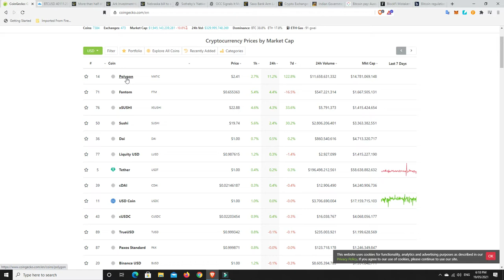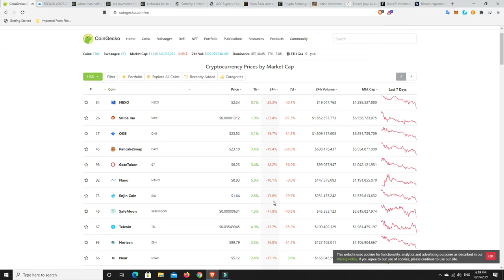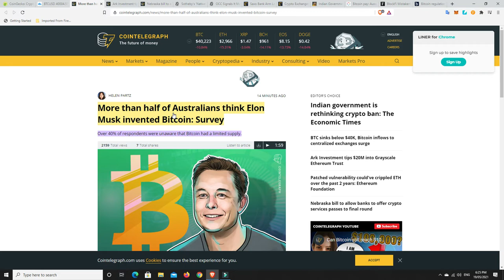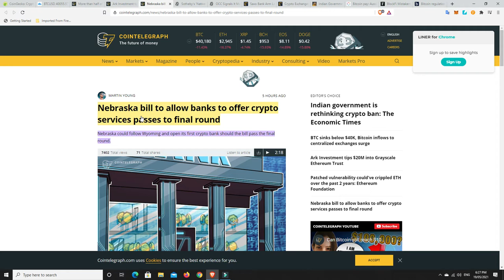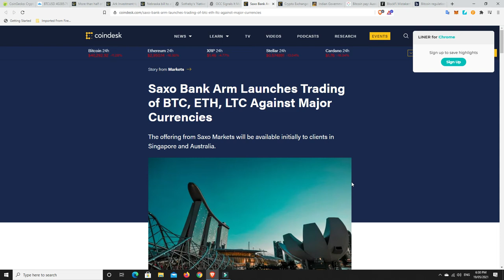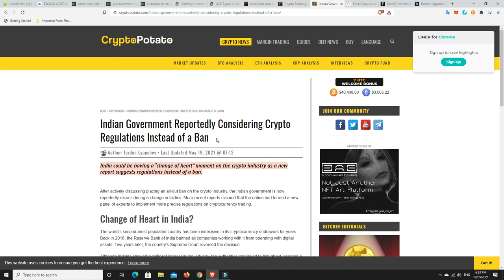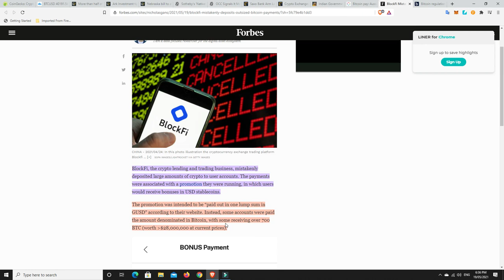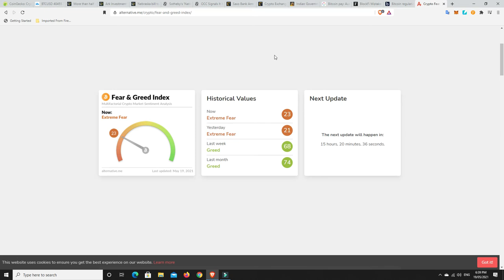Bitcoin is at the 200 day moving average, this is a MASSIVE BUY SIGNAL!!!